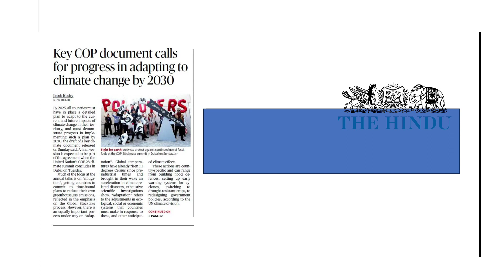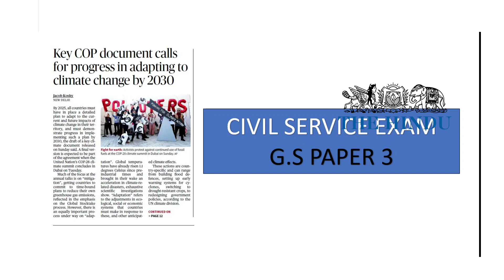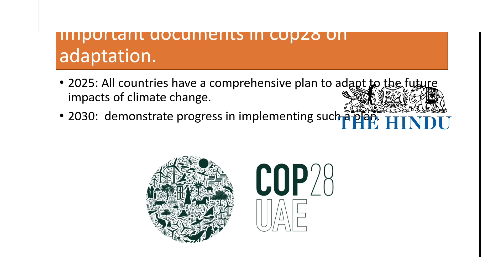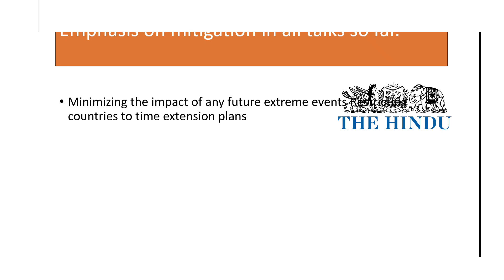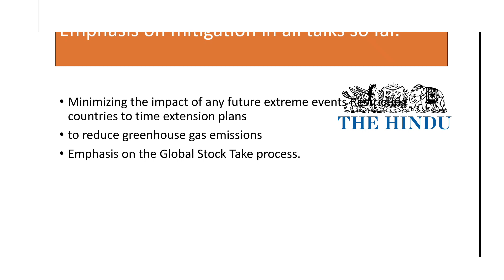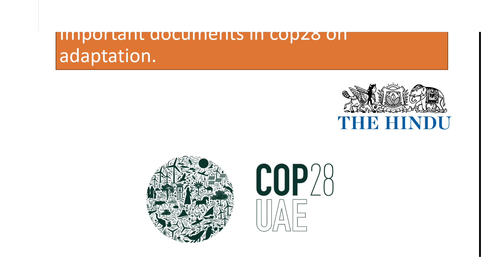Key COP28 Document calls For Progress In Adapting To Climate Change By 2030 | The Hindu